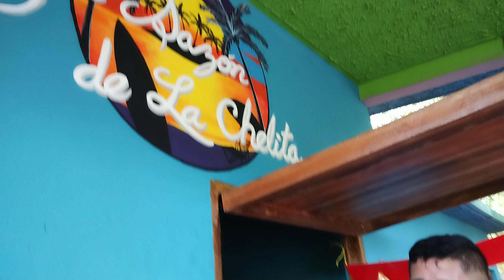COMO LA PASAMOS EN LA PLAYA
# SALVADOREÑOS,ALEX VLOGS#*ENTRETENIMIENTO Y MAS.